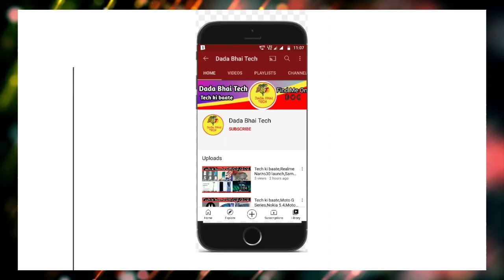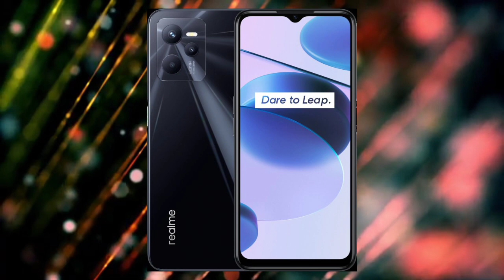Tech ki baate,Samsung S22, OnePlus Nord CE2,Realme GT Neo3,Poco F4 GT,Realme C35, VI-AIRTEL-JIO Hike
News  covered-Samsung S22 Series & S8 Tab,OnePlus Nord CE 2 17th Feb,Realme GT Neo 3 coming Soon,Poco F4 GT Coming Soon,Realme C35 Launch 13k,Vi-Airtel-Jio Price hike Bad News

Timestamps:

00:00 Intro and Music
00:16 Samsung S22 Series & S8 Tab
01:10 OnePlus Nord CE 2 17th Feb
01:42 Realme GT Neo 3 coming Soon
02:03 Poco F4 GT Coming Soon
02:28 Realme C35 Launch 13k
02:52 Vi-Airtel-Jio Price hike Bad News

Like||Share||Comments